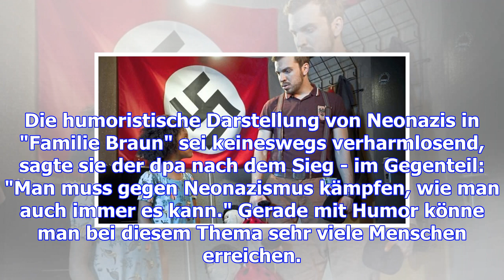"familie braun" holt international emmy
21.11.17 Sonja Gerhardt ohne Trophäe Lara (Nomie Lane Tucker) erzählt Kai (Vincent Krüger), dass sie...